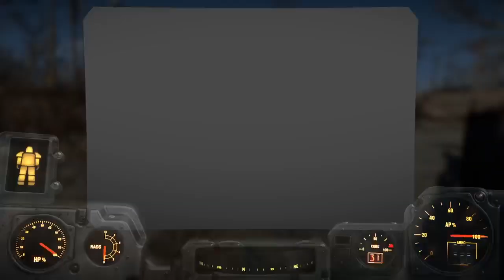Fallout 4 🛒 5/2/2023 workshops. N stuff.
FALLOUT 4 SIDE QUESTS AND STUFF.